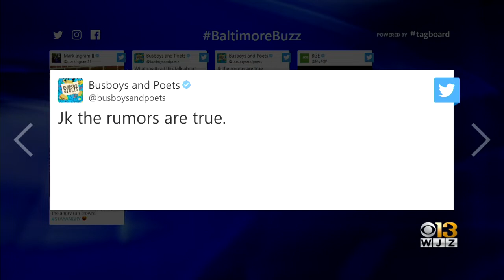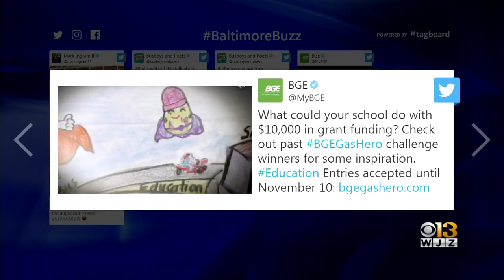Baltimore Buzz: Busboys & Poets Coming To Columbia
Howard County is welcoming the first Busboys & Poets in the Baltimore region to the Merriweather District in downtown Columbia.